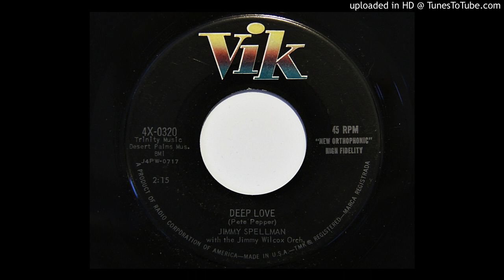Jimmy Spellman with the Jimmy Wilcox Orch. - Deep Love (Vik 0320)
1958 Phoenix, Arizona teener. Written by Pete Pepper.